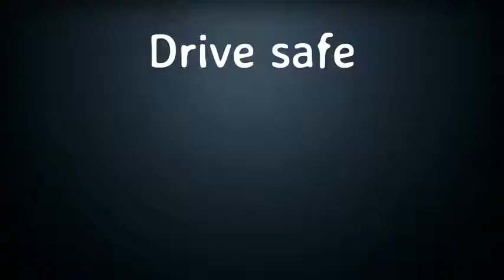Semi Truck Tires Coming Off (Warning)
If you are scared of large objects flying at you while driving down the road then this will scare you to death!